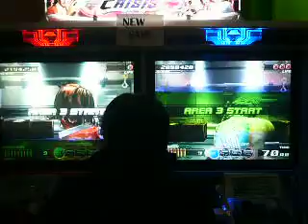Time Crisis Frenzy07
demo only , ok？